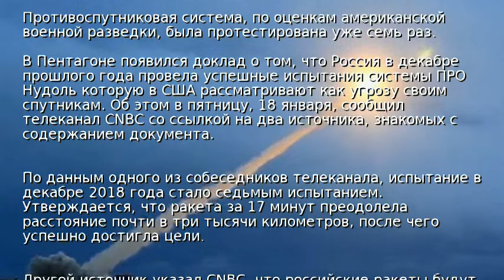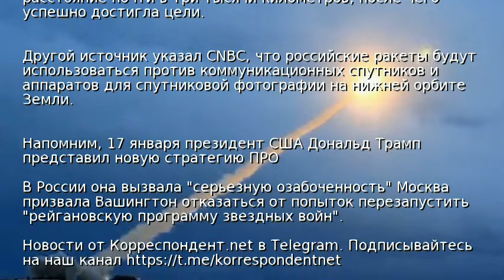Россия успешно испытала систему ПРО Нудоль − СМИ